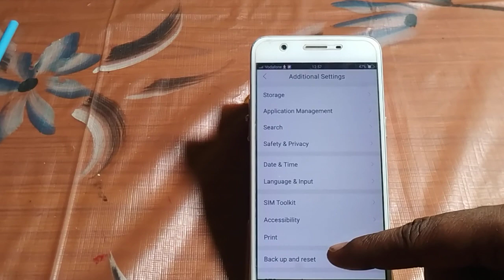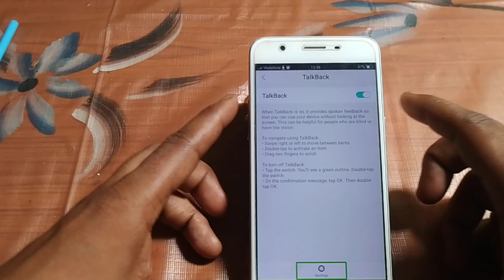how to turn on talk back mode oppo Neo 7